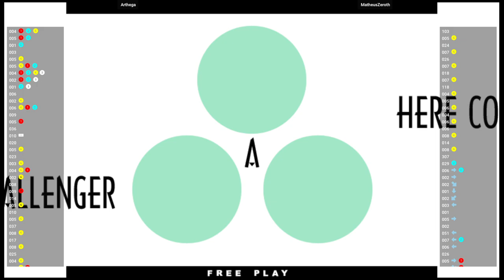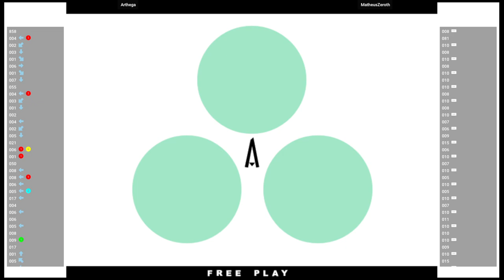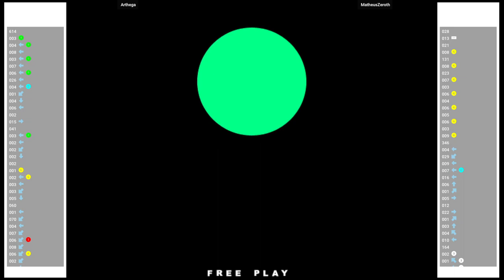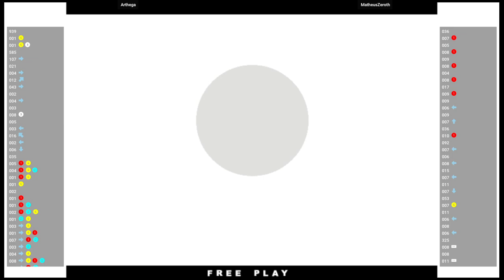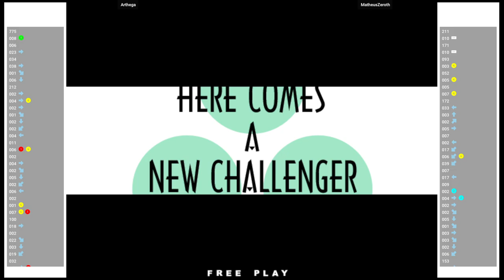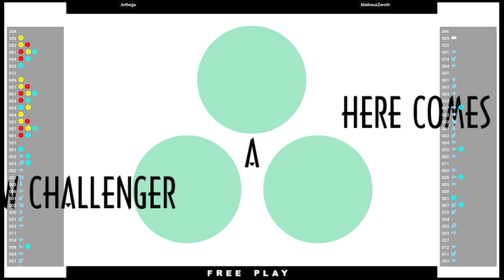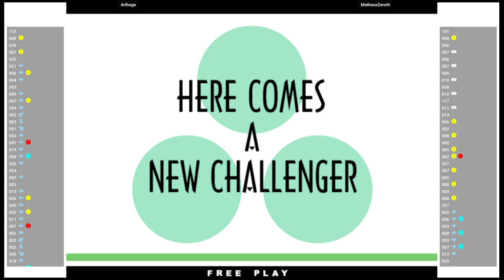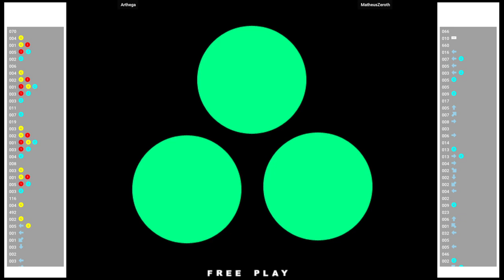KOF XI 🕹 Arthega VS MatheusZeroth | Fightcade